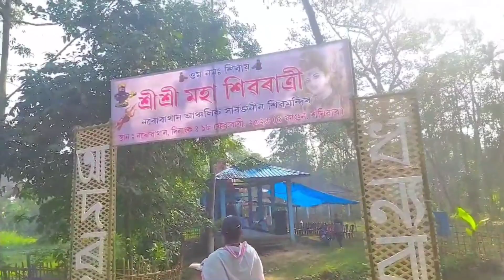ঘূগুহা দ'ল যাও আহক। শিৱৰাত্ৰী ২০২৩। Ghuguha dol!